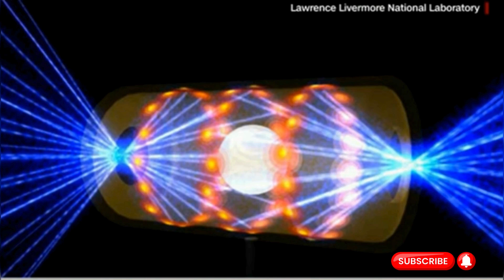Breakthrough California Scientists Achieve Repeatable Nuclear Fusion, Paving the Way for Clean E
"California scientists replicate nuclear fusion success, unlocking potential for clean, limitless energy, addressing climate crisis.